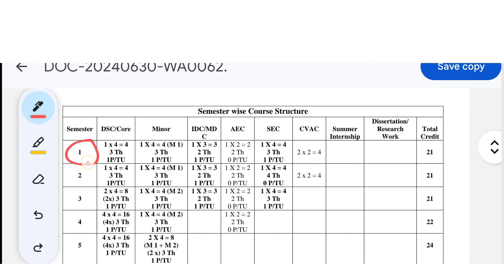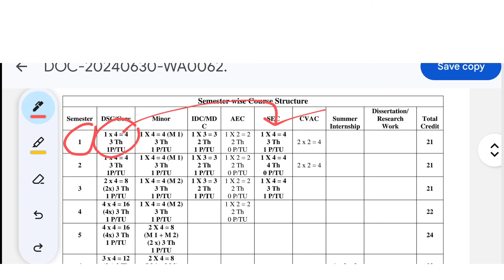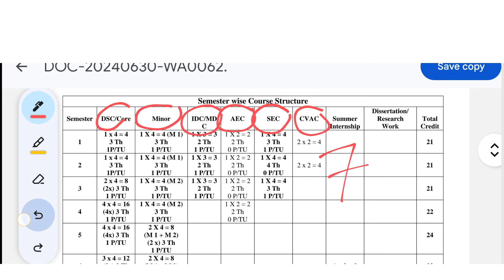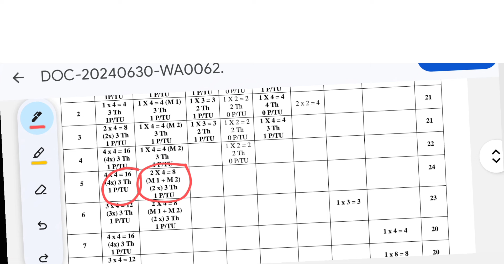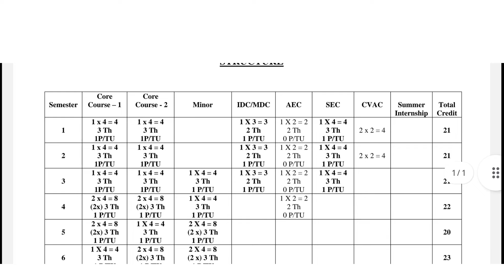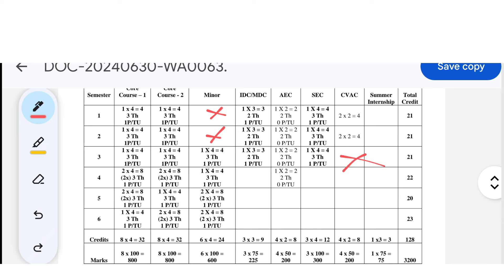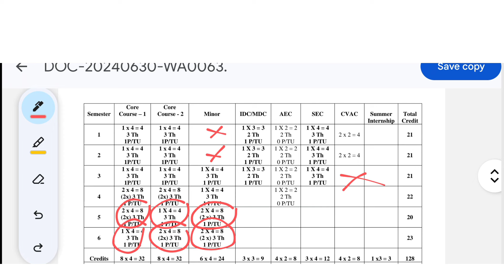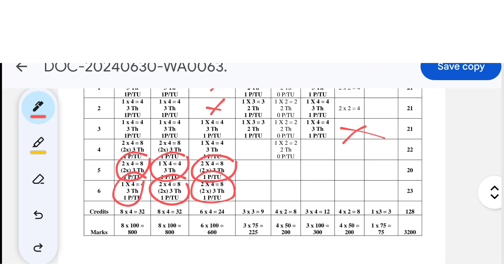কলেজের সিলেবাস 2024 |WB college syllabus 2024 | college New syllabus 2024 | semester 1 syllabus 2024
কলেজের সিলেবাস ২০২৪ |WB college syllabus 2024 | college New syllabus 2023 | semester 1 syllabus 2024
College syllabus 2024
কলেজের সিলেবাস ২০২৪
WB college syllabus 2024
college New syllabus 2024
semester 1 syllabus 2024
college syllabus 2024
wb college syllabus
wb college honours syllabus 2024
3 year college syllabus
wb college admission syllabus
college 4year syllabus
college general syllabus
college honours syllabus
wb college honours and general syllabus
1st semester new syllabus 2024